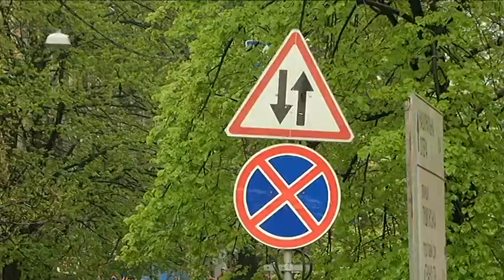У столиці евакуатори виходять на полювання